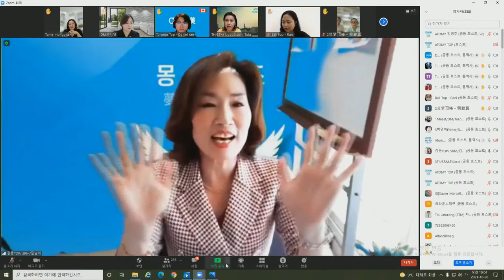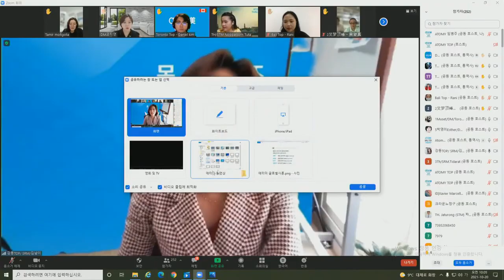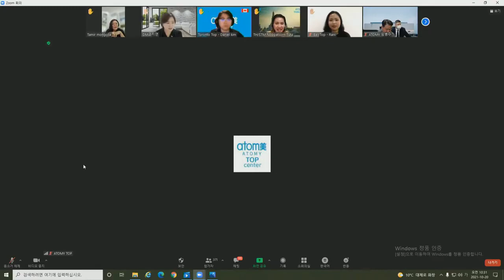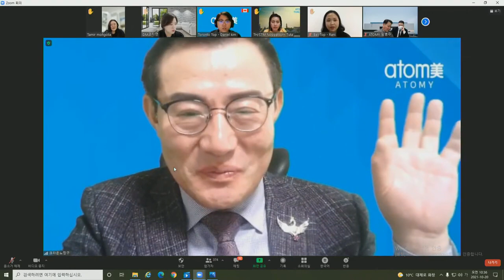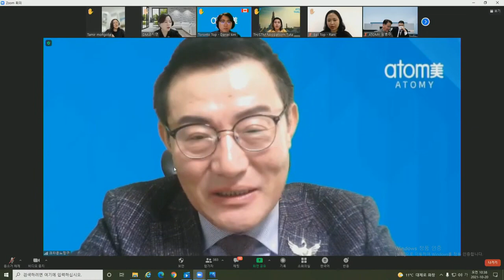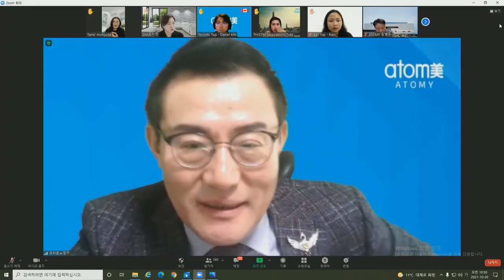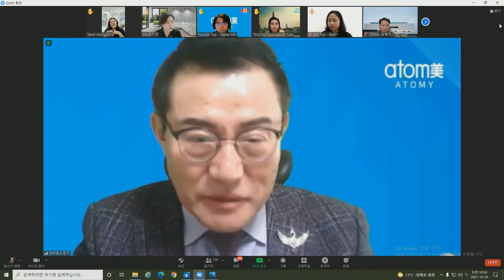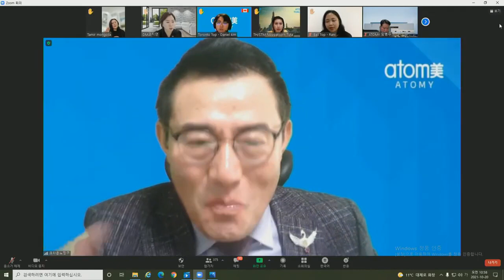애터미TOP 수요글로벌 통합조회